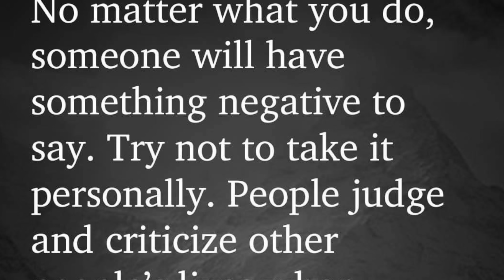Coach Zay Takes Over✍🏾🔥 NBA2K21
As 2020 Comes To A Close I Want To Say Thank You Guys And Have A Wonderful New Years!

Zay Out You Dig!